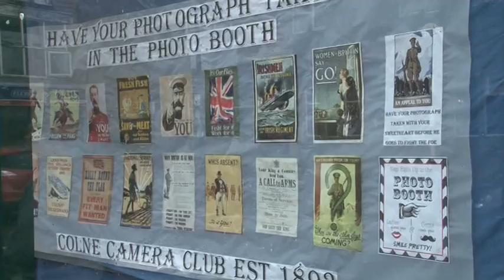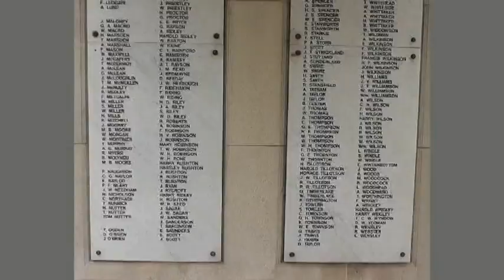Colne Commemorates The Great War by the Pendle Movie Makers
This short film shows excerpts from the Pendle Movie Makers record of the Colne Commemorates The Great War event hosted by Colne Town Council on August 2nd 2014.